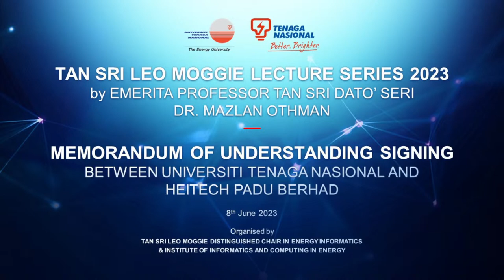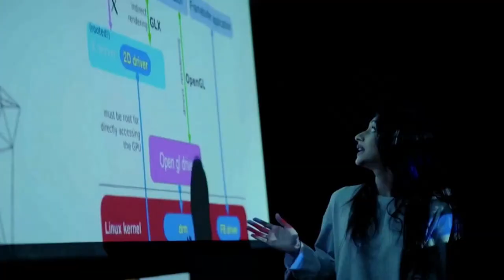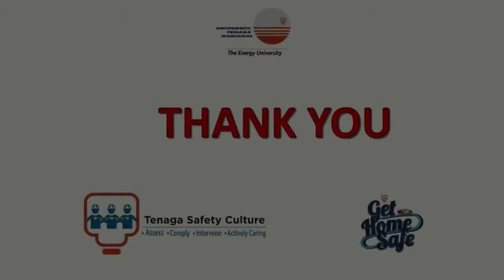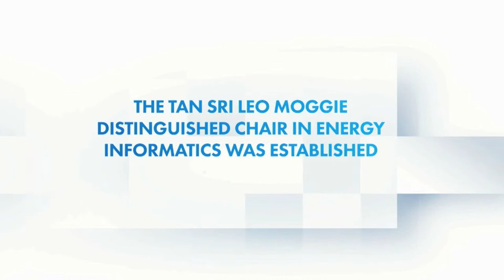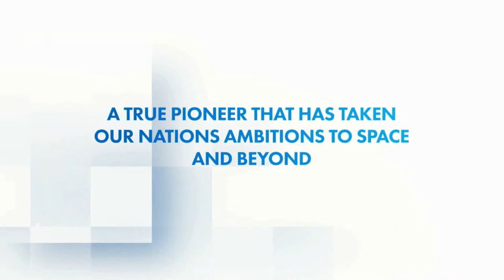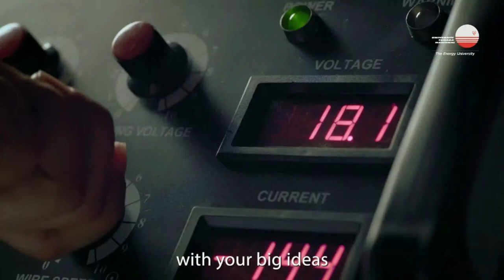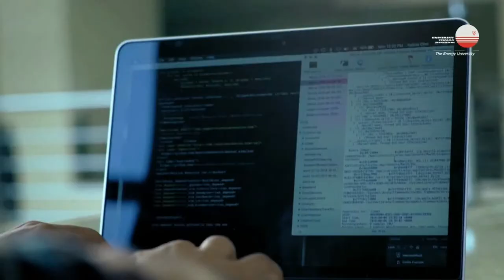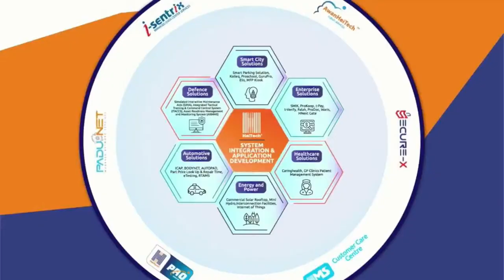Tan Sri Leo Moggie Lecture Series 2023 by Emerita Professor Tan Sri Dato' Seri Dr. Mazlan Othman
Tan Sri Leo Moggie Lecture Series 2023 by
Emerita Professor Tan Sri Dato' Seri Dr. Mazlan Othman

Memorandum of Understanding Signing
Between Universiti Tenaga Nasional and
Heitech Padu Berhad

8 June 2023